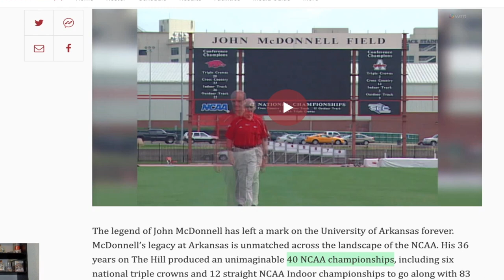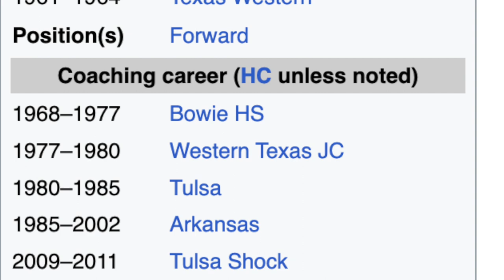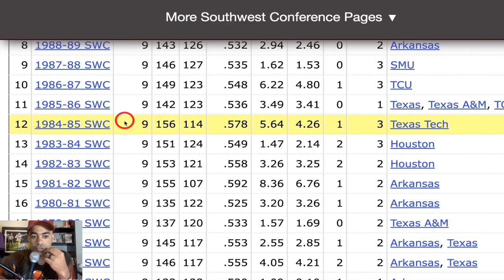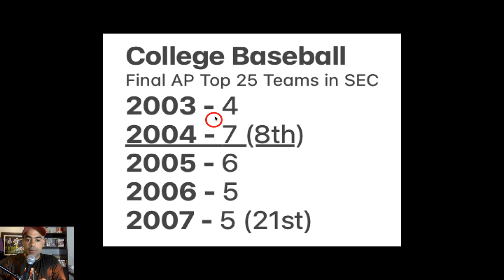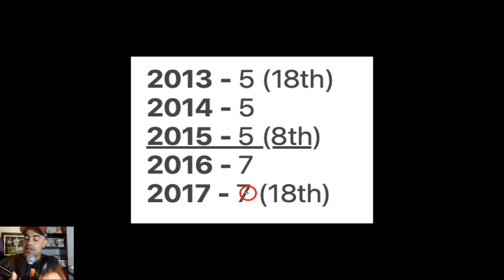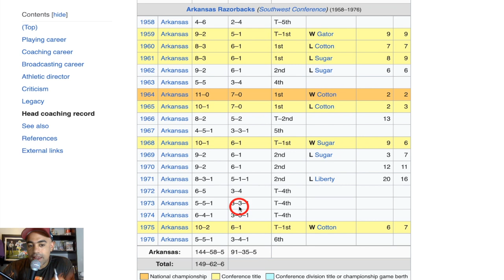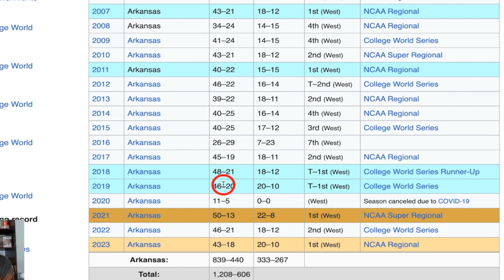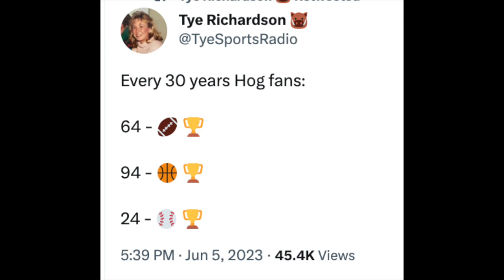DAVE VAN HORN is the best coach in Arkansas Sports History!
Arkansas Razorbacks fans are disappointed Dave Van Horn fell short of the College World Series. But Power Hour SEC shares why DVH is best Hogs coach ever, including Nolan Richards & football legend Frank Broyles

Arkansas Razorbacks Chapters
0:00 Hogs
0:11 Dave Van Horn
1:11 Track & Field
1:47 Nolan Richardson
2:30 Frank Broyles
3:05 Win Percentage
4:07 AP Top 25 Teams
8:11 Losing Seasons
10:49 DVH Speaks
11:05 Final Thoughts
13:00 1 Stat for 2024
14:00 Dinner?